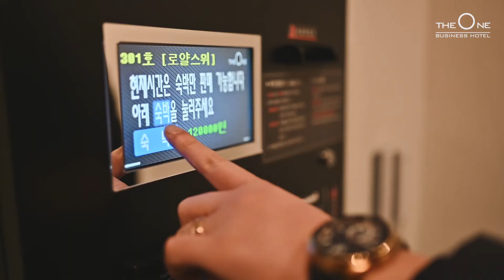겨울 화순 : 호텔 더원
겨울 화순의 모습 호텔 더원 광고